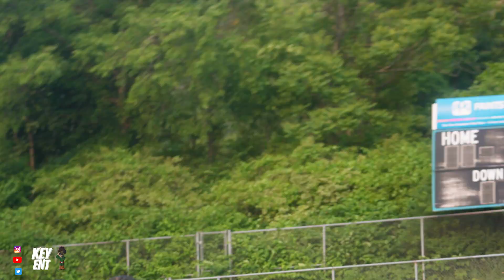Penn Hills’ Julian Dugger Mic'd Up 7v7